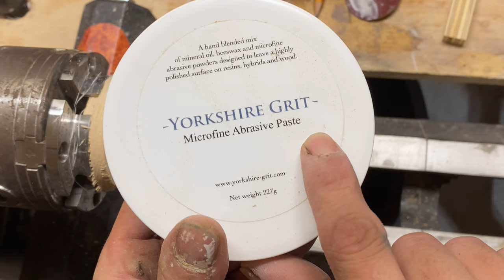Wood Turning - CREEPER EGG ...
this piece is for a little friend of mine who have 6 years old lol.Who tripping for minecraft and video game. So i decided to makle something special for him.i took a minecraft creeper and cast in in resin to make and egg with

another nice project made with awesome product like magic resin

Thanks ffor watchinng my video don't e shy to share this content with your friend and family

Tell me what do you think in the comment 👇🏻👇🏻👇🏻

VIlly the  inecraft

If you have some question